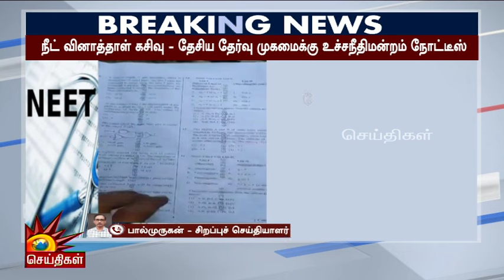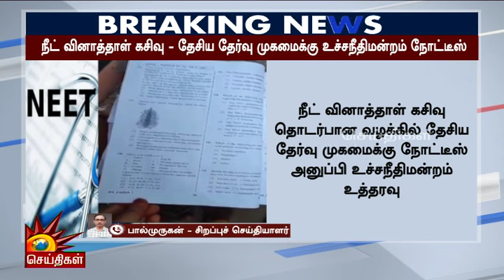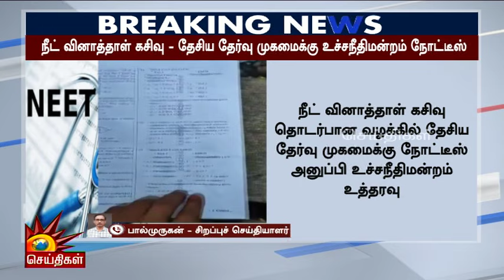BREAKING | நீட் வினாத்தாள் கசிவு : தேசிய தேர்வு முகமைக்கு உச்சநீதிமன்றம் நோட்டீஸ்!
BREAKING | நீட் வினாத்தாள் கசிவு : தேசிய தேர்வு முகமைக்கு உச்சநீதிமன்றம் நோட்டீஸ்! | Kalaignar News